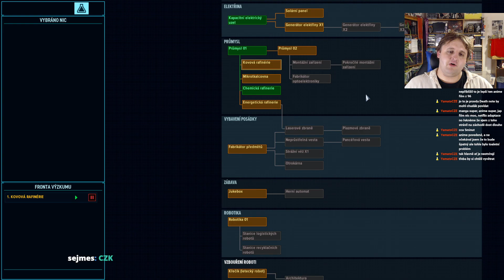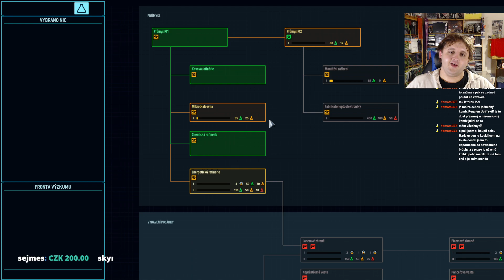Space Haven Alpha 17 - Už se daří, celkem - #3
Streamy, každý týden od středy do neděle, primárně strategie, češtiny a zaujaté diskuze o všem

Nezapomeňte dát na Twitchi follow, ať vám neuniknou streamy.

Recording: OBS (Obvykle)
Edit: Shotcut (Vždycky)
Mikrofon: HyperX QuadCast